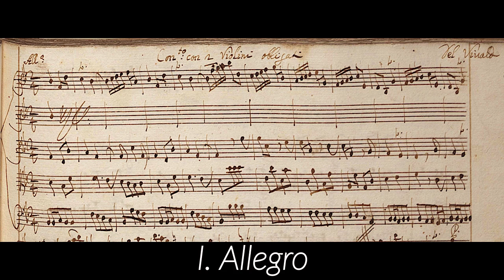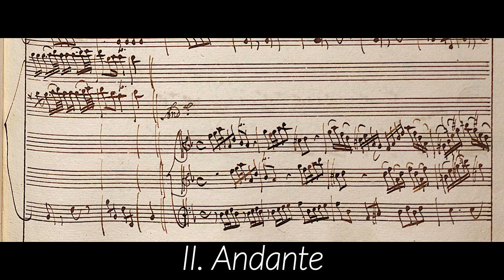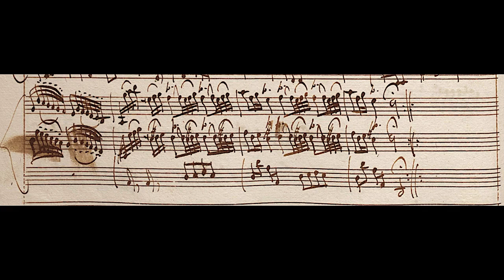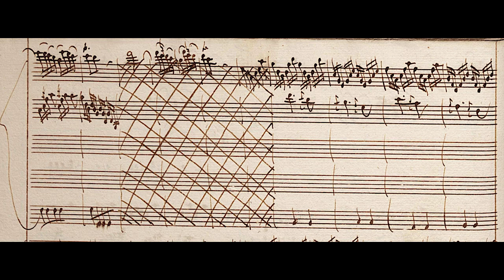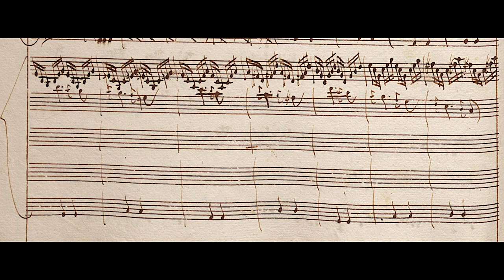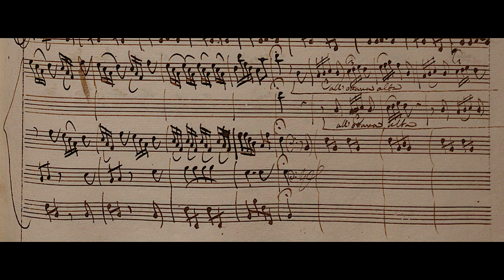VIVALDI | Concerto con 2 Violini obligati | RV 524 in B-flat major | Original manuscript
For two violins, strings and basso continuo

I. Allegro (0:00)
II. Andante (3:58)
III. Alllego (7:41)

Venice Baroque Orchestra, ‘Concertos for Two Violins’
Giuliano Carmignola, violino principale
Viktoria Mullova, violino principale
Andrea Marcon, direzione
Archiv Produktion 477 7466